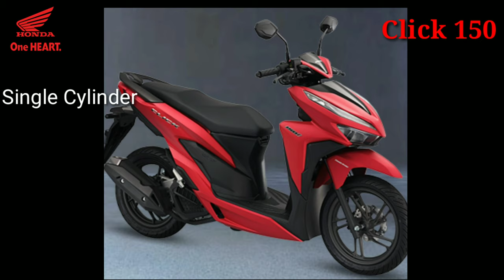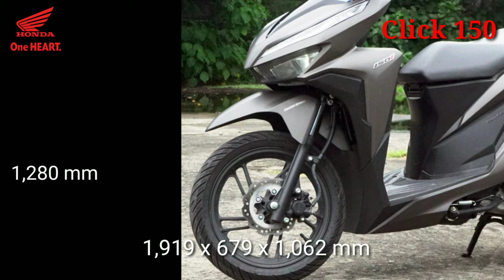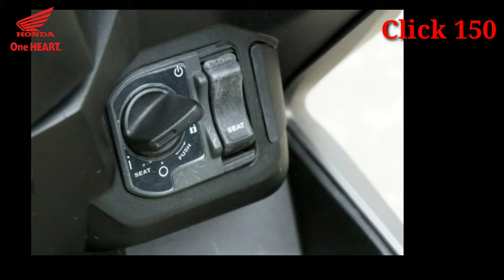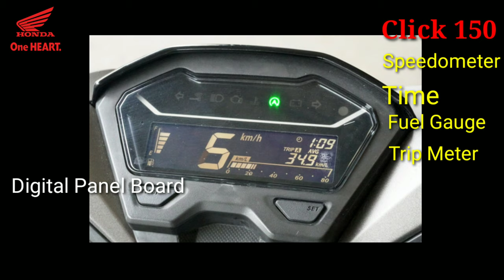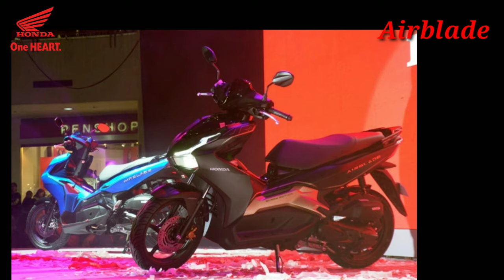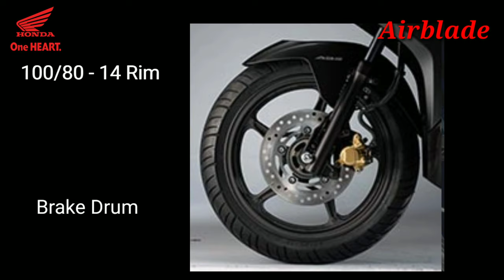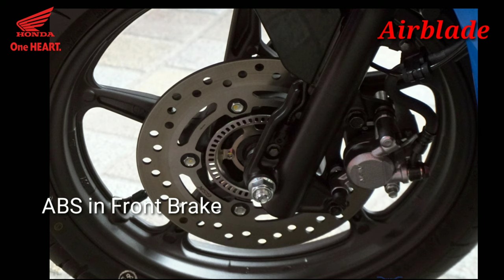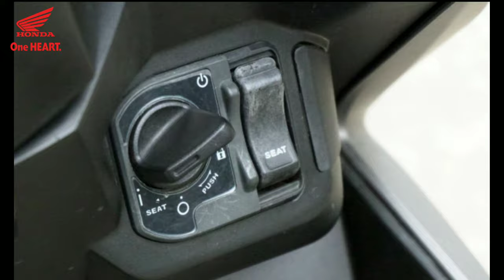Honda Click 150 VS. Honda Airblade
Watch it before you buy...😎😎😎